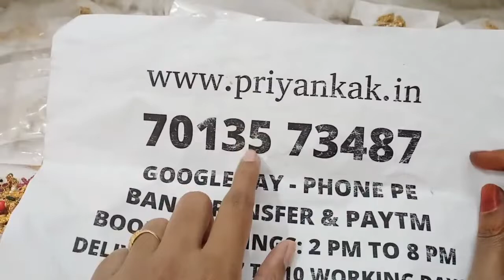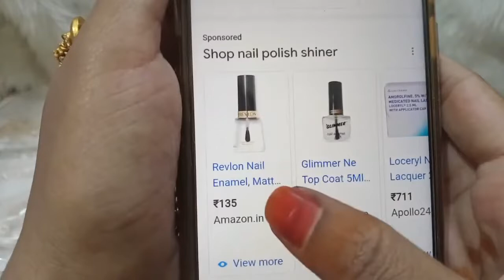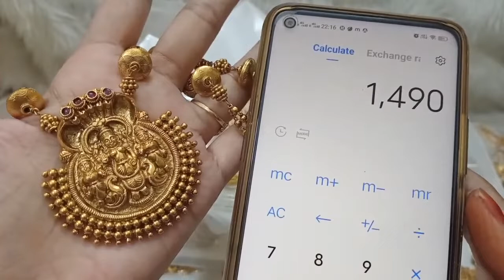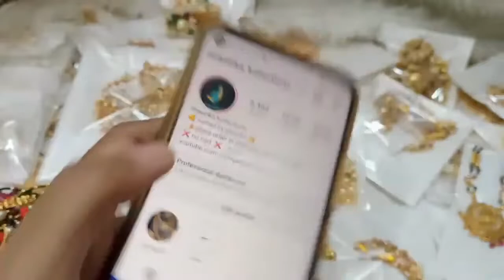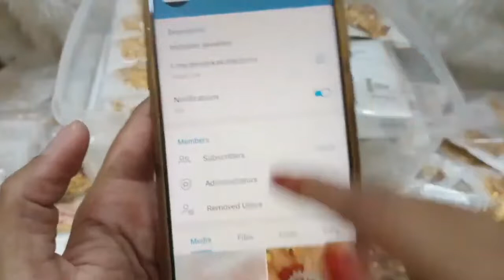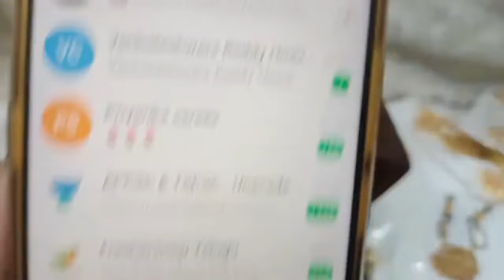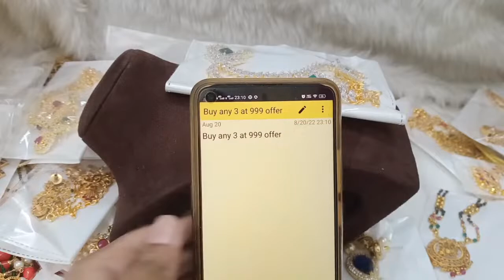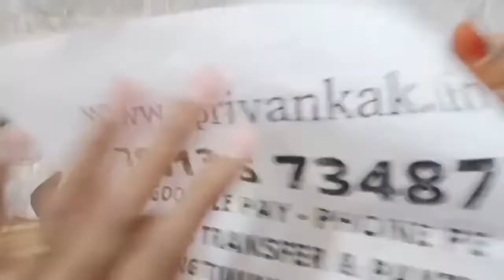🪔🧨🪔 Diwali Offer 🪔🎇🪔 Buy Any 3 At 999rs Offer 🪔🎇🪔 1 Gram Gold Earring Chain🪔🧨🎇🪔traditionaljewellery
2.please check or ask for the  availability
3.No Negotiations ,Prices are  fixed
4.dispatch will be in one or 2 days
5.we will send the tracking number
6.you will receive in product 5 to 7 working days

(Ignore Tags)

1 gram gold|
1 gram gold price|
1 gram gold rate today|
price of 1 gram gold|
1 gram gold rate in india today|
1 gram gold price today|
1 gram gold jewelry|
1 gram gold today price|
1 gram gold cost|
1 gram gold jewellery tanishq|
1 gram gold earrings|
price for 1 gm gold|
1 gram gold mangalsutra|
1 gram gold jewellery online shopping cash on delivery|
1 gram gold chain|
1 gram gold ring price for girl|
1 gram gold coin price|
1 gram gold necklace|
1 gram gold bangles|
1 gram gold jewellery online|
1 gram gold maang tikka price|
1 gram gold coins|
1 gram gold jewellery wholesale|
price of 1 gram gold coin|
1 gram gold earrings designs with price|
1 gram gold temple jewellery online shopping|
1 gram gold necklace designs with price|
1 gram gold mangalsutra tanishq|
1 gram gold long mangalsutra designs with price|
1 gram gold mangalsutra in png with price|